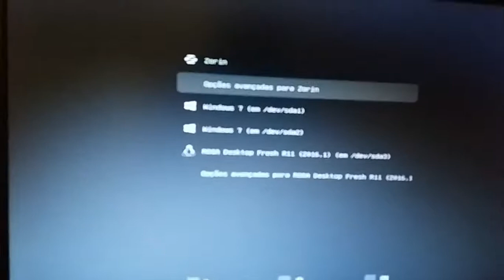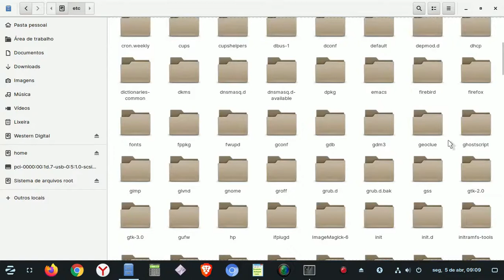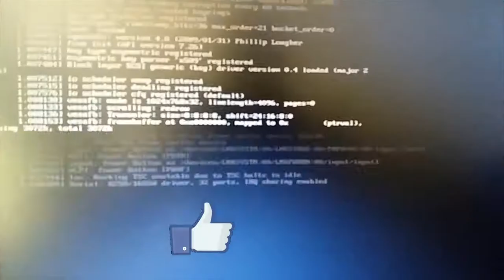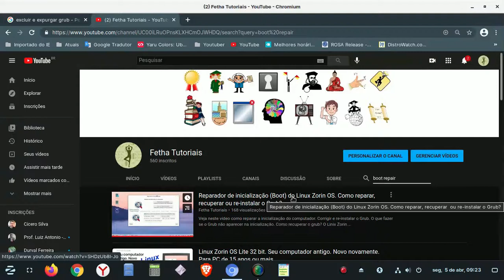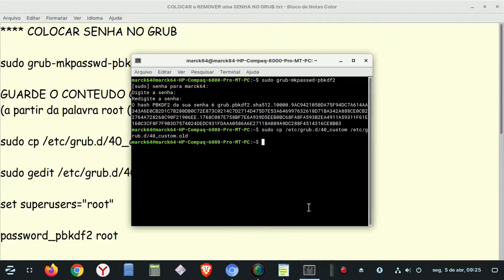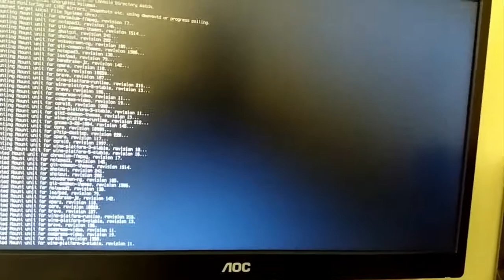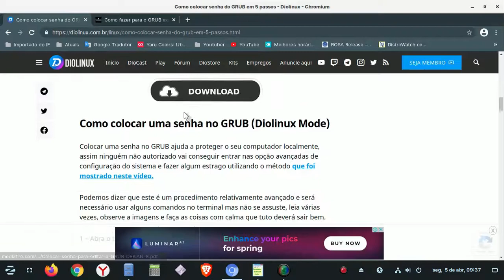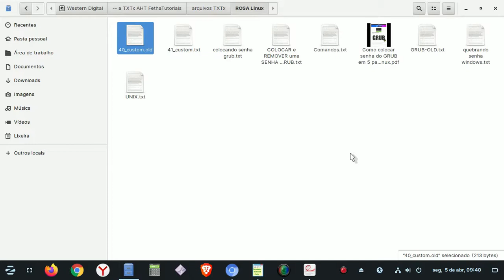Como proteger o Grub com Senha. Como colocar e remover senha no GRUB no Ubuntu - video 1 Segurança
Veja neste vídeo como colocar e remover uma senha no Grub (boot) do Linux Ubuntu.

Leia também estas matérias:

Como fazer para o GRUB exigir uma senha para iniciar o sistema.

Assista também neste canal Fetha Tutoriais aos vídeos:

Saiba como é fácil alterar as senhas do Windows e Linux. Como quebrar as Senhas do computador

Este vídeo:
Como proteger o Grub com Senha. Como colocar e remover senha no GRUB no Linux Ubuntu - video 1 Segurança